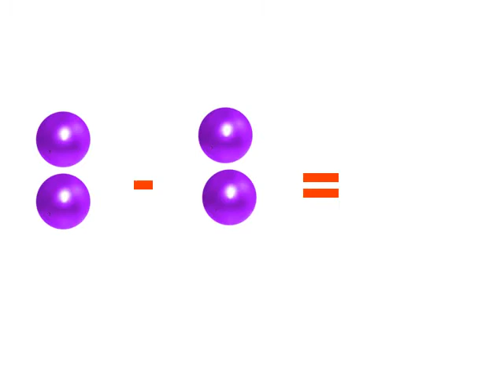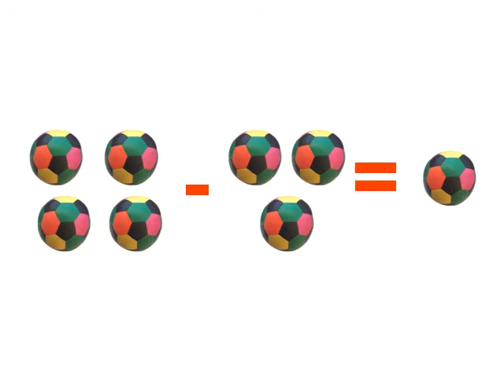10 вычитание звук